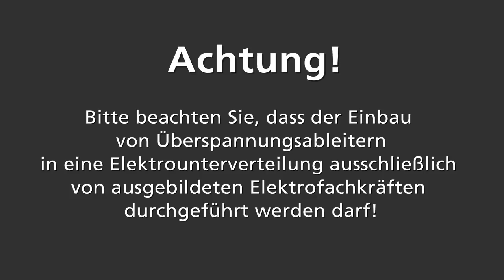Überspannungsableiter in die Unterverteilung einbauen | Teil 2/3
In dieser Videoreihe wird der korrekte Einbau eines Überspannungsableiters Typ 2 in die Elektrounterverteilung eines Wohnhauses gezeigt.

***Inhalt***

***Produkt***

Überspannungsableiter DEHNguard® modular
Typ: DG M TT 275
SPD nach EN 61643-11 / ... IEC 61643-11: Typ 2 / Class II

***Hinweis***

Achtung! Bitte beachten Sie, dass der Einbau von Überspannungsableitern in eine Elektrounterverteilung ausschließlich von ausgebildeten Elektrofachkräften durchgeführt werden darf!